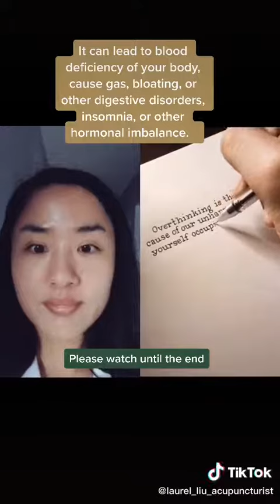Anxiety Disorder causes and symptoms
Hello Guys! This Video is not mine, just wanted to share this useful knowledge from Tiktok so it could help those people who wants an alternative solution from pain they are currently experiencing without taking medicine and also to those people who's not having Tiktok account
Thank you for visiting my Channel guys! God Bless and stay Healthy!